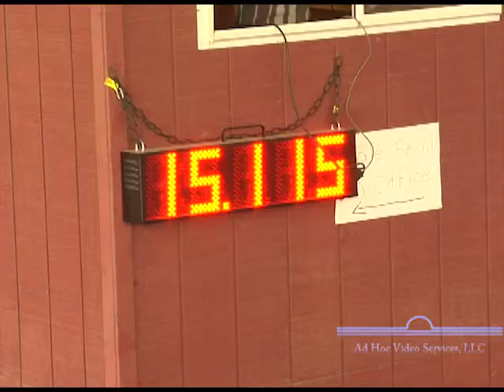Keystone Barrel Classic-Sept. 26, 2010 (T Powell)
Open Run # 44
Recorded on 09/26/2010 at Mountain Springs Arena in Shartlesville, PA.